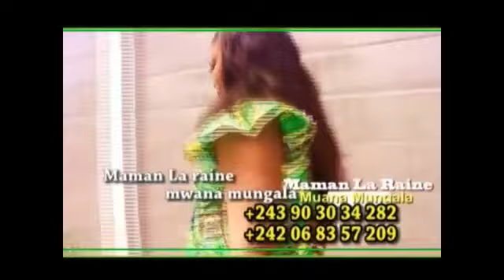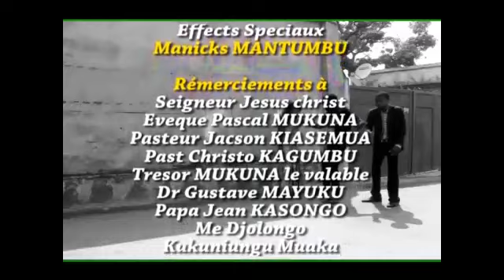Théâtre congolaise dans distraction 10 épisode groupe kwikwi